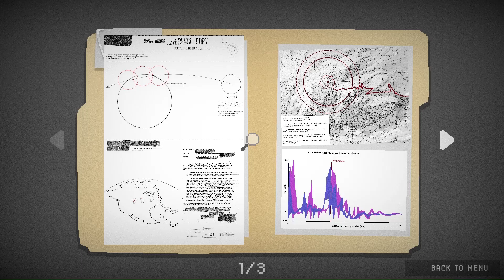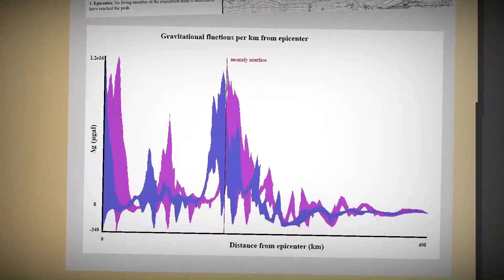Zero Visibility | Indie Horror Game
A trip to the mountains turns dire, when a sudden snowstorm stops four friends from going further. I think to myself:  "We should've turned back when we had the chance".

About the Game:
Four friends driving through the mountains. Can't see anything but snow. More lost with every second that passes. Something's out there, lurking in the fog. Something sinister. There's no turning back now. The only way out is through.

Zero Visibility is a chilling cosmic horror game about four friends that get lost in a blizzard.